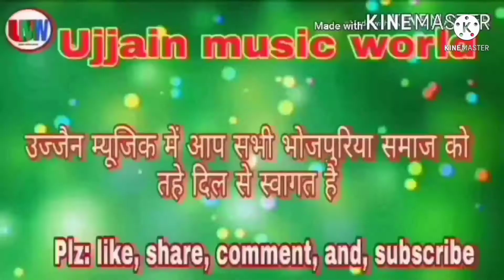तेरे आंखों का यो काजल || tere aankhon me || sapna chodhri || dance video || huriyani song || hit so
तेरी आंखों का यो काजल
तेरी आंखों का यह काजल सपना चौधरी डांस वीडियो
तेरी आंखों का यो काजल सॉन्ग
तेरी आंखों का यो काजल डीजे सॉन्ग
तेरी आंखों का यो काजल गीत
Teri Aankhon Ka Yo Kajal Dance video song
Teri Aankhon Ka Yo Kajal song
Teri Aankhon Ka Yo Kajal
तोरा अखिया के हो काजल
Teri Aankhon Ka Kajal superhit dance video
तेरी आंखों का यो काजल स्टेटस वीडियो
आंखों का यो काजल स्टेटस व्हाट्सएप इमेज
तेरी आंखों का यो काजल DJ song
तेरी आंखों का यो काजल डांस वीडियो
सपना चौधरी तेरी आंखों का यो काजल डांस वीडियो

उज्जैन म्यूजिक वर्ल्ड

# तेरी आंख्या का काजल सॉन्ग
तेरी आंखों में सॉन्ग
तेरे आंखों में
Teri Aankhon Ka Kajal
Teri Aankhon Ka Kajal dance
तेरी आंखों का काजल डीजे